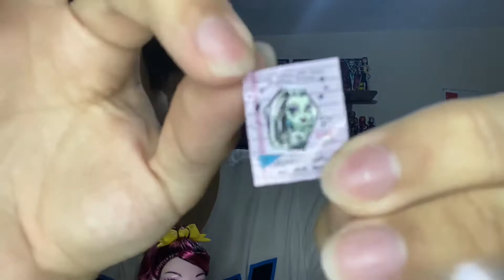Abriendo Monster high draculaura save frankie de freaky fusion